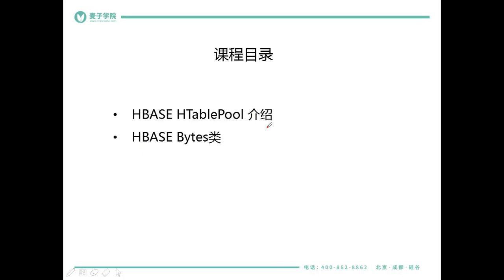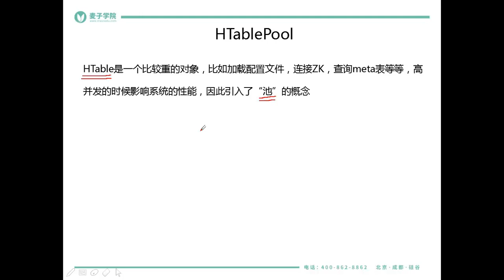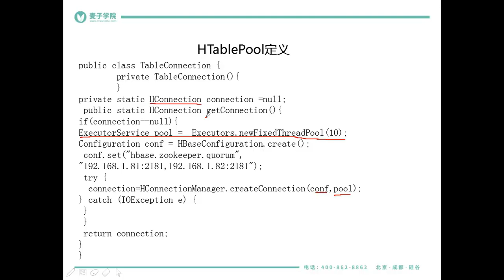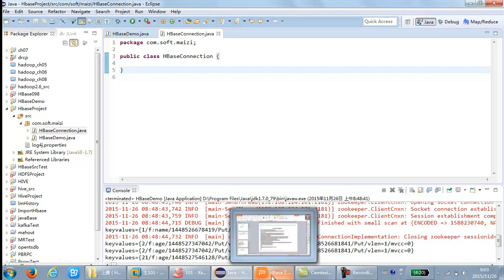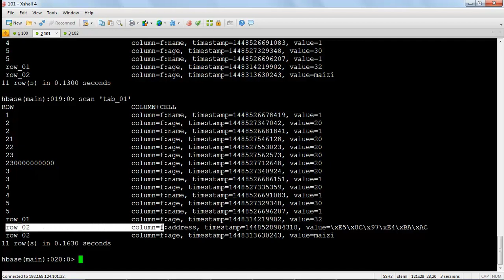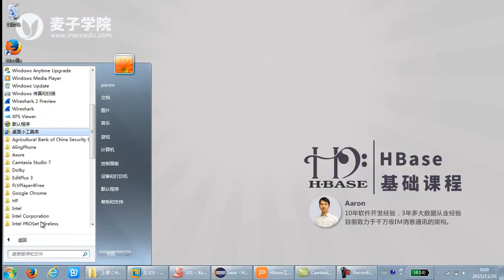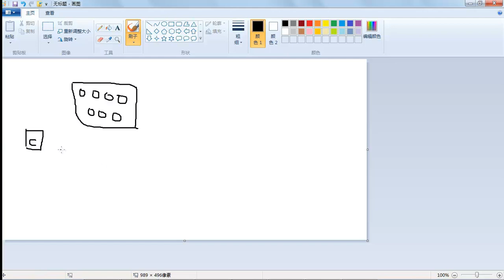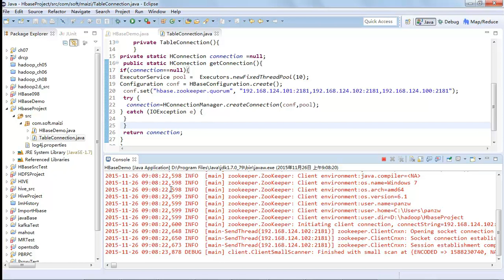HBase基础17 常用工具HTablePool